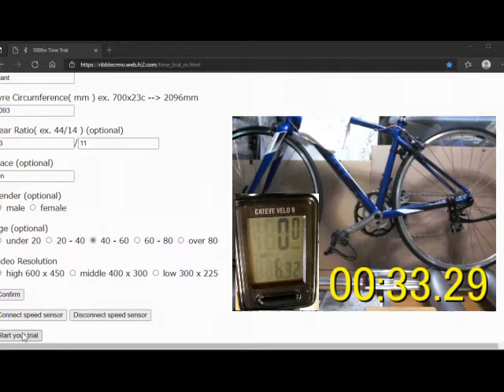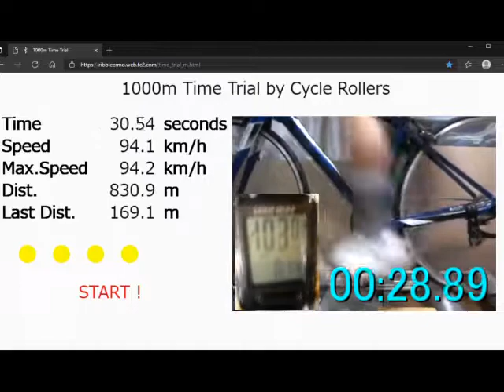2021.07.17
3本ローラー1000ｍＴＴ

1000mタイムトライアル時刻計測・動画作成サイト構築

時間：36.99秒
平均速度：97.3km/h
最高速度：108.6km/h

前53t：後11t：タイヤ700x22c(周長2,093mm)でクランク99+1/4回転にかかる時間計測(編集ソフトカウンターによる)です。